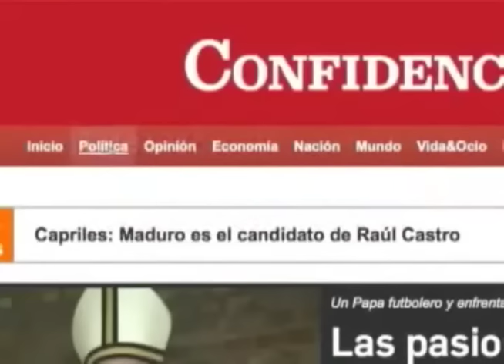Los Mejía Godoy y los Cantos de la Revolución